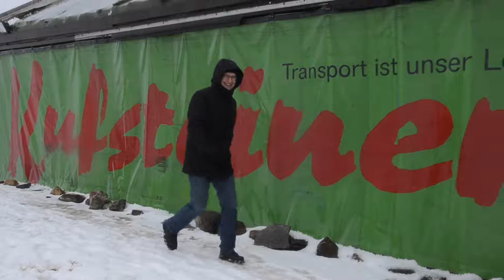Letzter Action-Tag 2017!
Eine kurze Zusammenfassung des letzten Action-Events mit der BAWAG-PSK @ Dynamite Tours